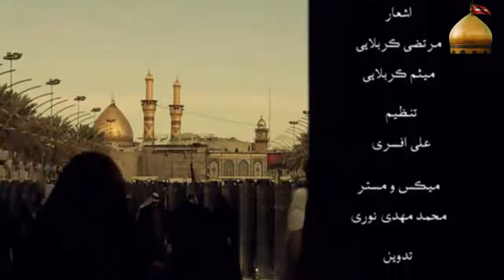Parting Karbala, chanting Imam Hussein(as) in Karbala